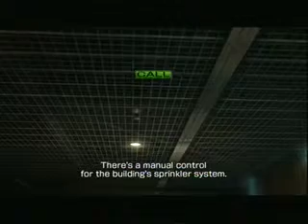Let's Play Vampire Rain (BroGamers) - Part 26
Bro Gamers begins one of their most arduous and horrendous endurance runs of all time on one of the worst games to ever come out for the Xbox 360 - Vampire Rain.

Bro Gamers is filmed in front of a live studio audience. We broadcast Tuesdays and Thursdays at 6pm EST and Saturdays at 12pm (noon) EST. Check us out